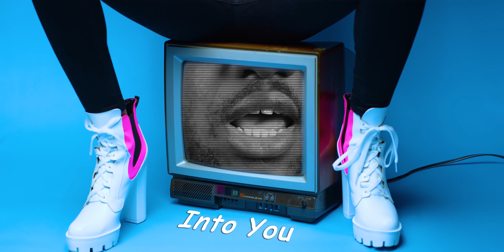Aj Styles - Into You ft PA.ii (Prod. by PA.ii) (Official Video)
Lyrics
Shawty you come over yea
Shawty you come over, see I wanna understand if you be the one Oh yea

ouuuuuuuuuu
I'm so into you
yea yea
Ouuuuuuuuuu
Girl I'm so into you

I've been crushing on you for too long
I like the way that you brush your hair
I like the way that you do your nails
I like the way that you call my name
And you laugh you making me laugh
I wanna know when you coming home
I wanna know what's making you happy
I wanna know what's making you sad
I wanna know what you eating, what you drinking, who you hanging with
Are you thinking about me

ouuuuuuuuuu
yea yea
Ouuuuuuuuuu

If you be the one Oh yea
Hit me on your downtime yea
You could meet me downtown
Me I wanna know the sound when I dey on top oh yea
When I dey on top oh yea
Say na you be the one wey I sure make my head dey turn yea
And I wanna meet your Papa, Dem sure wanna meet your Mama

ouuuuuuuuuu
yea yea
Ouuuuuuuuuu
And all the things you do yea yea

I'm so Into ya
So into ya
So into ya
So into ya
So into ya
So into ya
So into ya